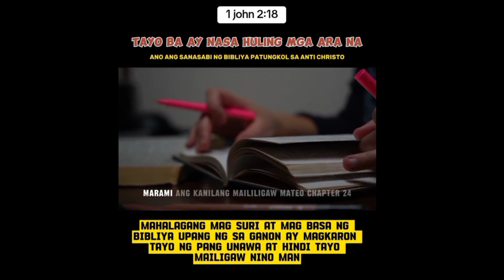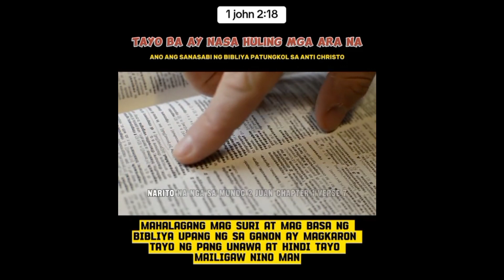SINO ANG ANTICHRIST 1John 2:18